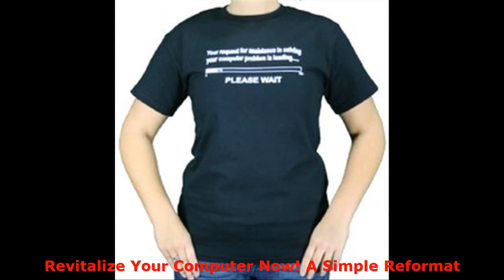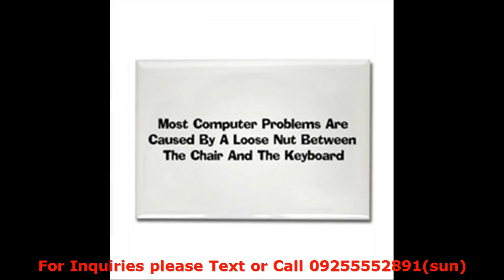Davao City Computer Repairs